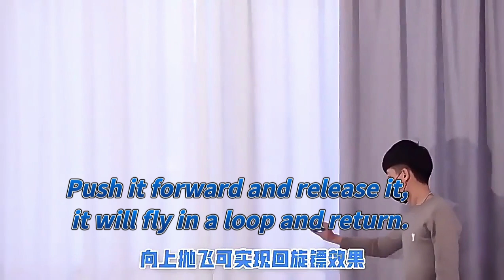How to play flying spinner UFO drone?